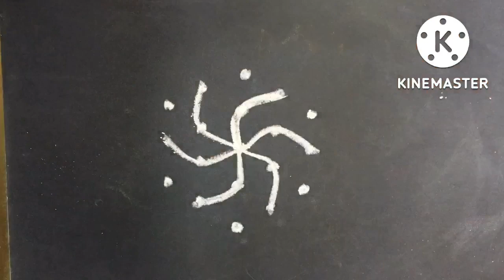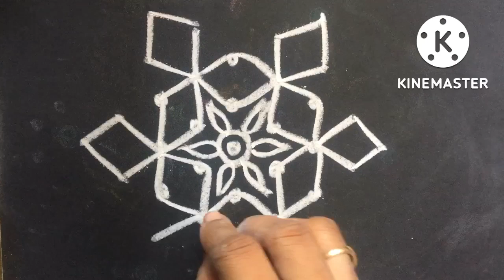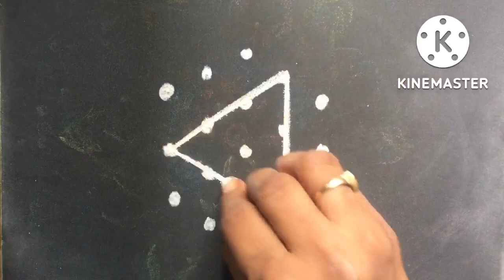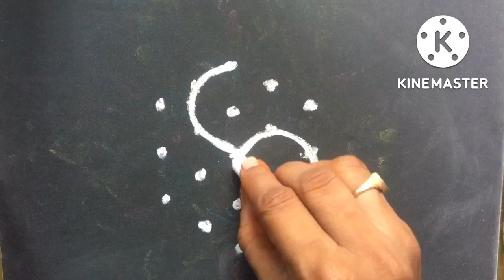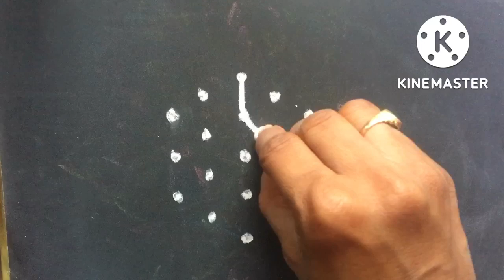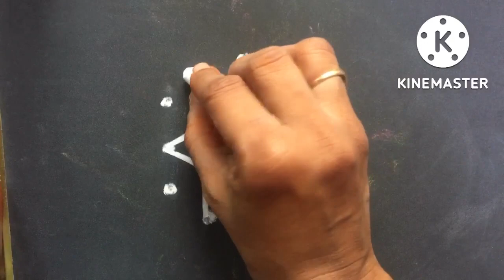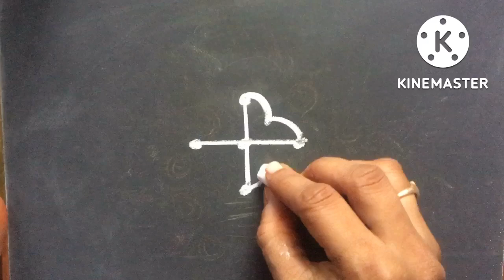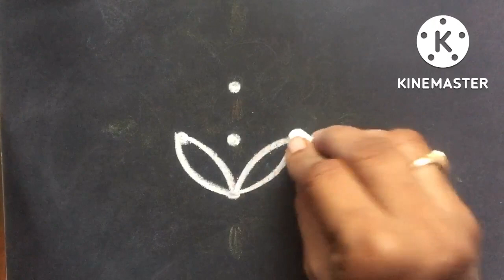Diwali Simple rangoli || Chukkala muggulu || Chinna mugulu || easy mugulu || Daily kolam LPMixtures